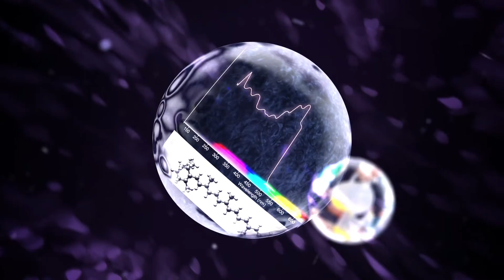The properties of picric acid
Ron Lancaster explains the properties of picric acid and why it is used in fireworks.

Reverend Ron Lancaster MBE is the founder of Kimbolton Fireworks Ltd who are the company who have put on some of the greatest fireworks displays of our times, including the 2012 Olympic games ceremonies, the Queen's Jubilee and New Year's celebrations in London and Edinburgh. The Chemistry of Fireworks lecture was filmed at Kimbolton School in Cambridgeshire.

Warning: These demonstrations have been tailored for this lecture. If you are to perform similar experiments in your laboratory, please make sure you carry out a full risk assessment.